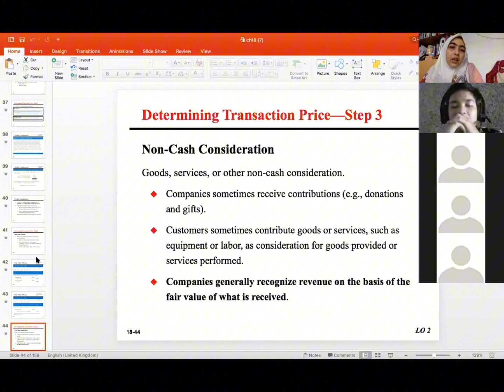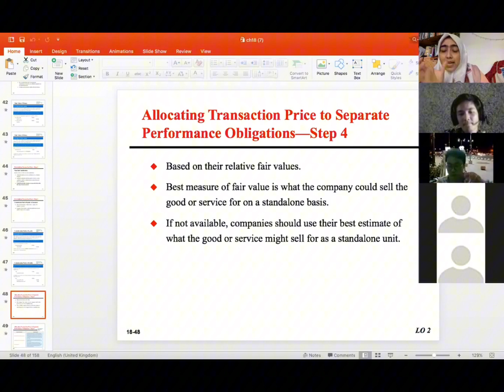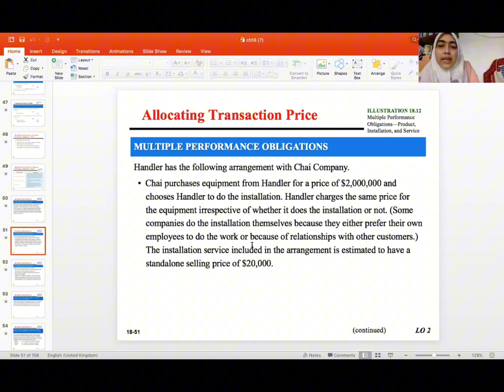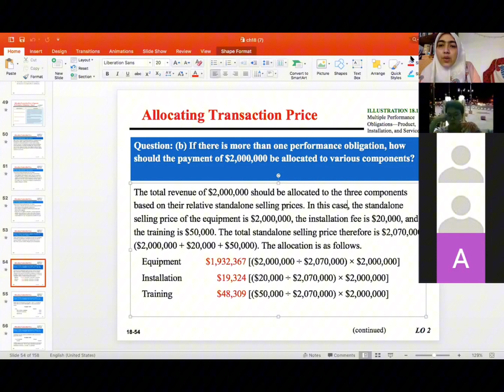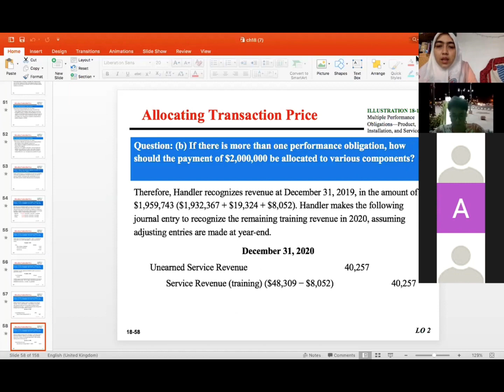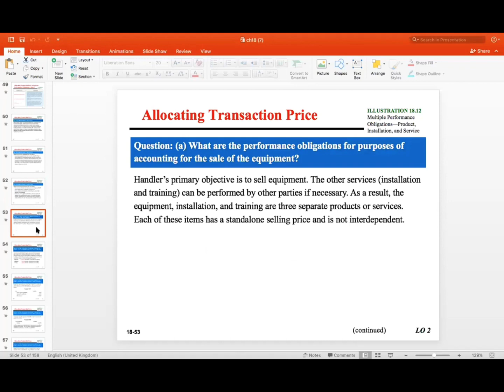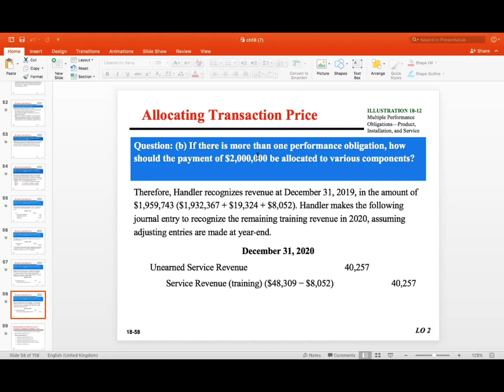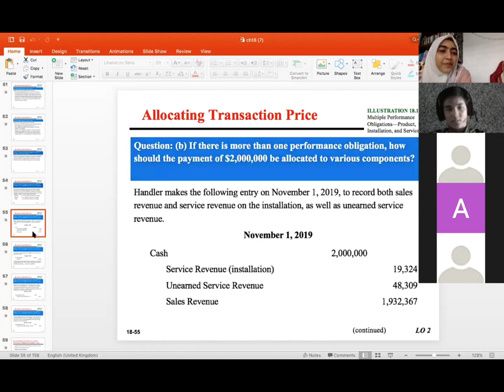Revenue Recognition Allocating Transaction Price to Separate Performance Obligation